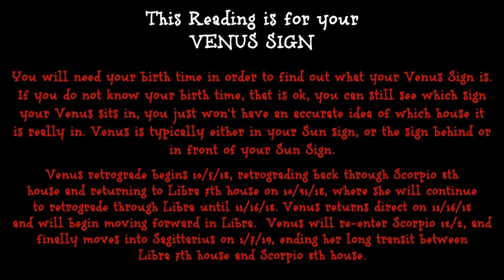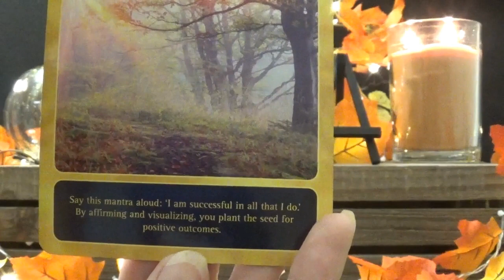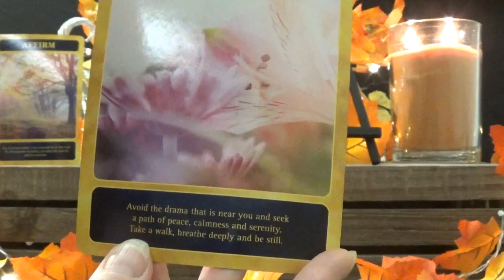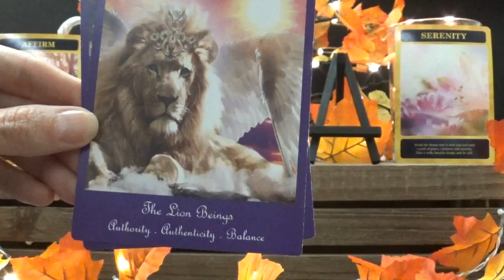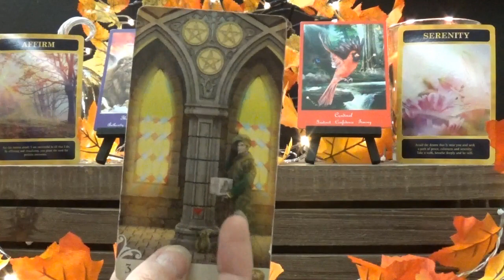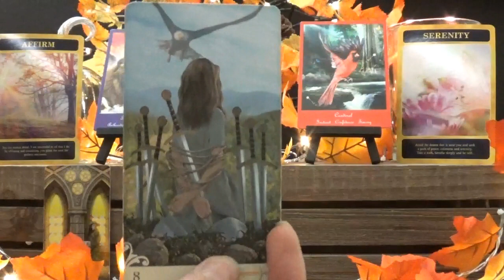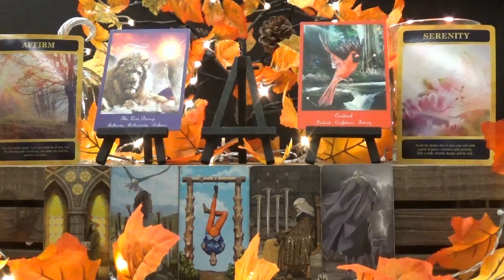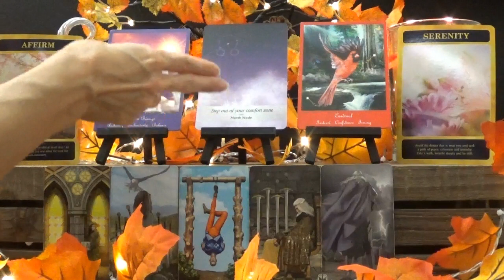Venus in Sagittarius ~ Don't let them put you down ~ Venus Retro Tarotscope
Reading starts:  3:52
Venus retrograde begins 10/5/18, retrograding back through Scorpio 8th house and returning to Libra 7th house on 10/31/18, where she will continue to retrograde through Libra until 11/16/18. Venus returns direct on 11/16/18 and will begin moving forward in Libra.  Venus will re-enter Scorpio 12/2, and finally moves into Sagittarius on 1/7/19, ending her long transit between Libra 7th house and Scorpio 8th house.
If you don't know your Venus Sign please use the link I have I left above.  You will need your birth time in order to find out what your Venus Sign is. If you do not know your birth time, that is ok, you can still see which sign your Venus sits in, you just won’t have an accurate idea of which house it is really in. Venus is typically either in your Sun sign, or the sign behind or in front of your Sun Sign.

*Decks Used*
1 - Universal Prophecy Cards - Julie McKenzie
2 - Heaven and Earth Oracle Messages ~ Amber O. Barth
3 - ViseVersa Tarot - Massimillano Filadoro & Lunaea Weatherstone
4 - Moonology Oracle Cards - Yasmin Boland & Nyx Rowan

Thumbnail Art:  Pixabay.com